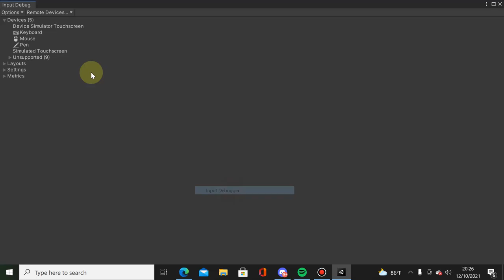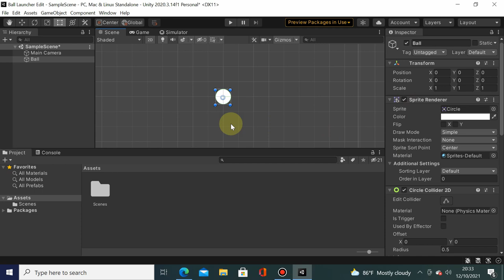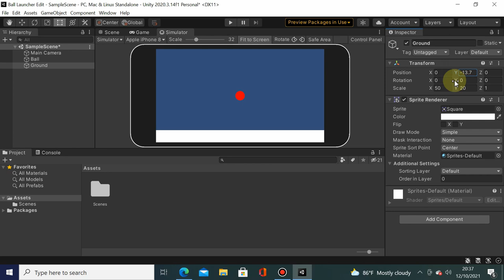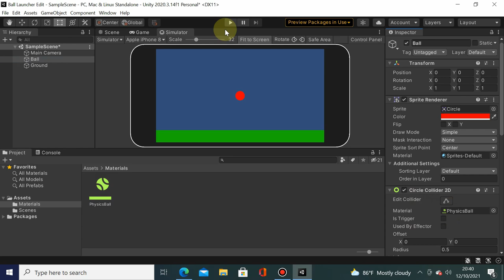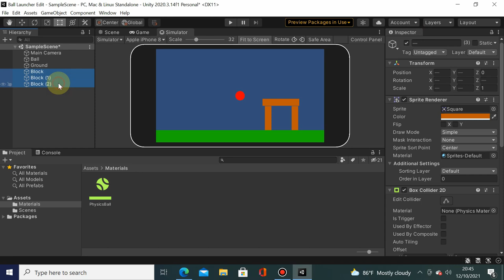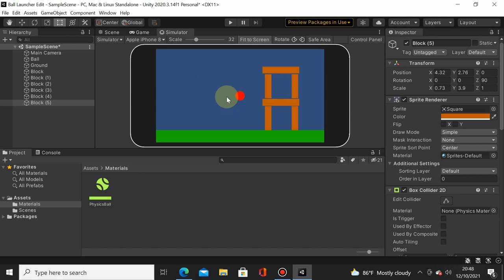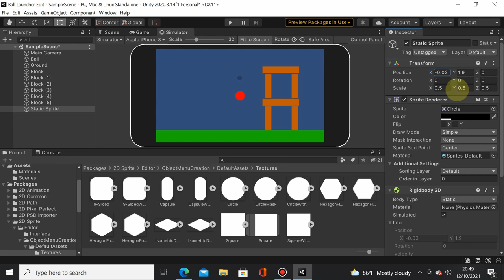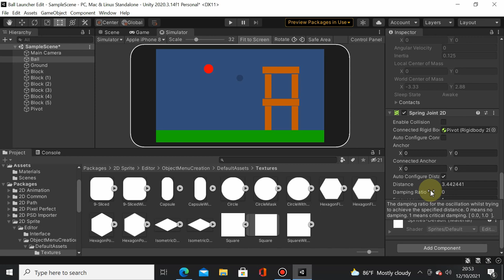MGP Week 8 - Project Setup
Informatics Engineering
Universitas Surabaya